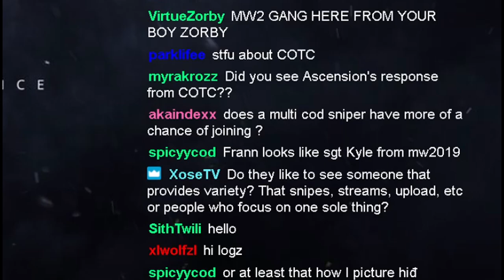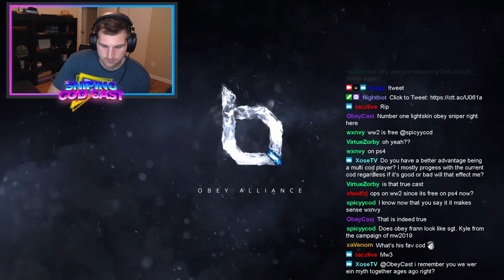How YOU can join Obey!!! ft. Obey Frann (Leader)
Was super grateful to have Obey Frann on the Podcast the other day to talk about the upcoming ObeyRC. I will be uploading more clips from the podcast in the future.